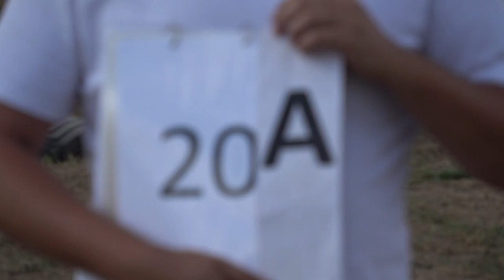EAAC2024 P4 20 Ioan Ursu 3rdUnk